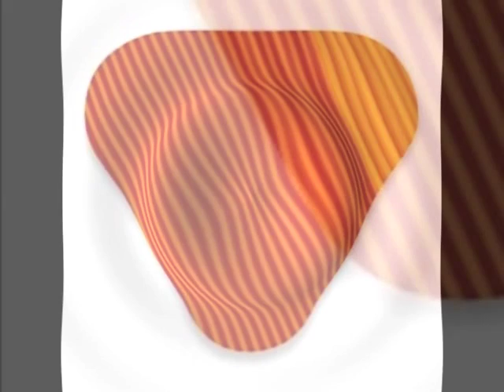Darren Emerson - Crash Jack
Darren Emerson - Crash Jack (Global Underground)